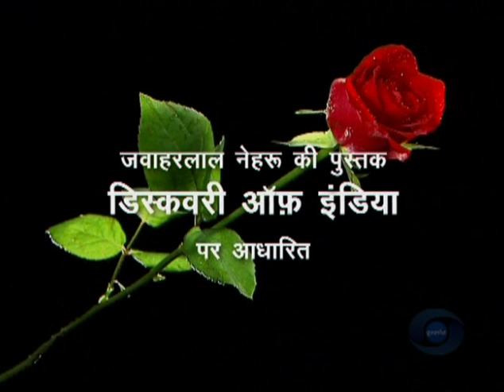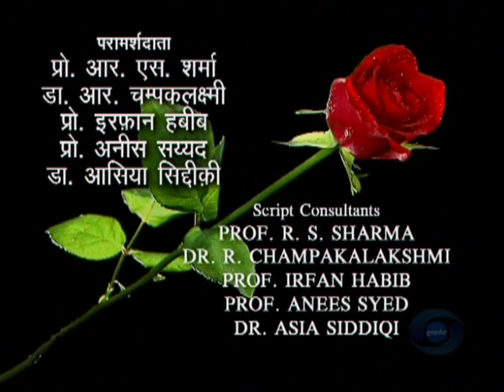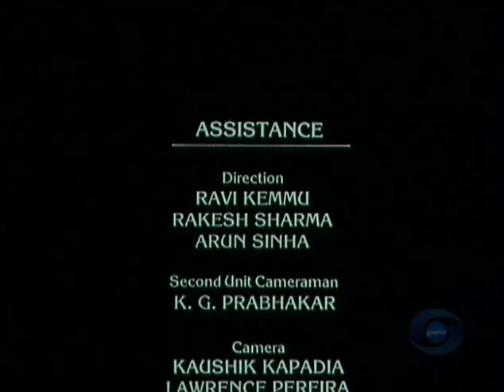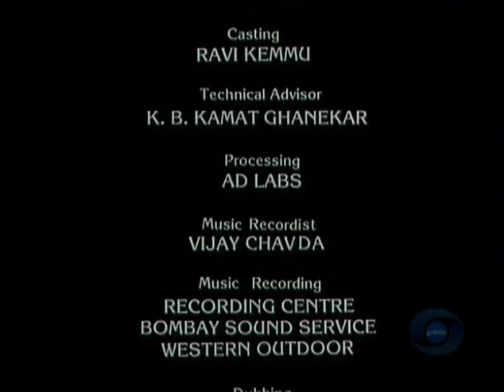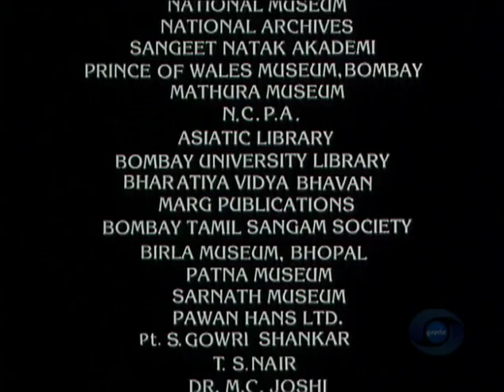Bharat Ek Khoj 33: Akbar, Part II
Episode 33: Akbar, Part II

With Kulbhushan Kharbanda as Akbar, Ila Arun as Jodhabai, Vijay Arora as Salim, Pankaj Berry as Abul Fazal, Vinod Rathod as Tansen, Surendar Pal as Man Singh, Aparajita as Salima, and Ranajay Bahadur as Azeez Koka.

Nehru mentions that Babur is an attractive person, bold and adventurous, fond of art and literature. Akbar, his grandson, is even more adventurous and had greater qualities, daring and reckless, an able general, and yet gentle and compassionate, an idealist and a dreamer, but also a man of action and a leader of men who roused passionate loyalty in his followers. No wonder, he had a brilliant reign, under which the Mughal Empire flourished the most.

In the ensuing drama, we see Akbar in the sunset years of his life, missing some of his intimate courtiers like Birbal. He diverts his mind by listening to Mian Tansen extolling raga Mian-ki Malhar. He suddenly takes ill and poisoning is suspected, as Akbar’s many conquests are now overshadowed by rivalry and rebellion. In Salim’s camp, the prince is reluctant to quell the unrest in Bengal, despite Raja Man Singh’s exhortation. Instead, he proceeds to Allahabad to be near Agra, the seat of power. Akbar is surprised at this move and also worried about the unrest in Ahmadnagar. He sends Abdur Rahim there to support prince Murad. The unconcerned Murad is immersed in wine and alcohol, and Akbar tries to retrieve the situation by calling him back.

Akbar is seen enjoying Tansen’s rendering of raga Jai Jaiwanti when he hears the news of Murad’s demise, brought by Abul-Fazl from Deccan. The bereaved king seeks solace from queen Jodhabai by presenting her a portrait of Murad. At the cost of enraging Akbar, Salim proceeds to Agra with a large army and, in a blatant assumption of Indian sovereignty, has his own genealogy inscribed on an Ashoka pillar, Abul-Fazl, sent to deal with the prince, is murdered. Akbar receives the sad news while listening to Tansen’s soothing raga Darbari Kanada. While Jodhabai remonstrates with him to control Salim, the latter’s rare encounter with the father results in Salim getting resoundingly slapped and being interned. Akbar’s extra indulgence for his eldest grandson Khusrau over Salim’s head gets unstuck and there is no counting on the third son Daniyal either. Salim furtively resorts to alcoholism again. The rest is painfully brief, with a critically-ill Akbar breathing his last, while hearing Tansen’s raga Bhairavi in the background and a joyous Salim assuming the throne. The visuals capture the panorama of Akbar’s monumental architecture of Fatehpur Sikri and Buland Darwaza.

Nehru concludes that Akbar, in his long reign from 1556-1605, had erected edifices that lasted for another 100 years, in spite of inadequate successors.

Producer Doordarshan
Language Hindi

Credits